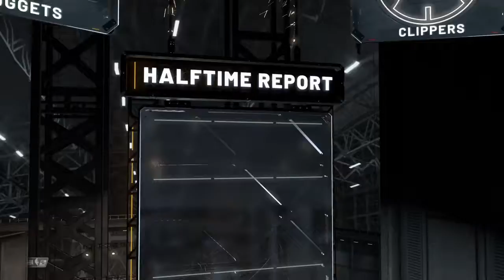NBA 2K20 Online Nuggets